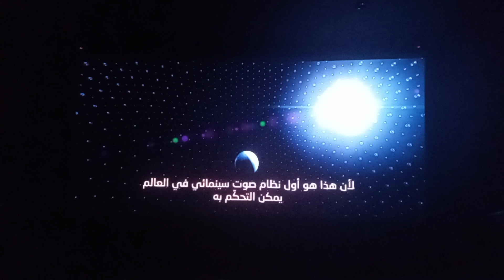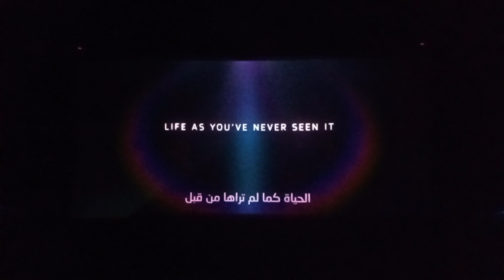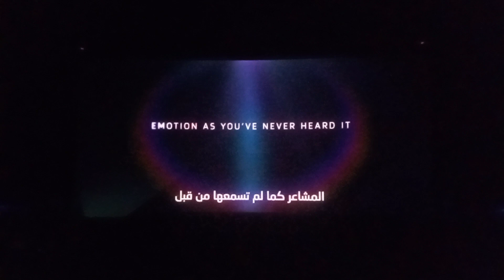Dolby Cinema Pre Show (Arab sub)/ Universal Pictures/ 87North Productions (Violent Night Opening)